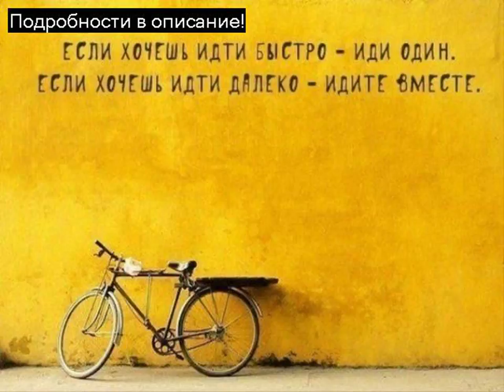Получай от 5000 рублей в день сидя дома